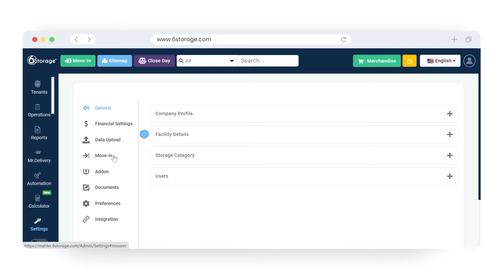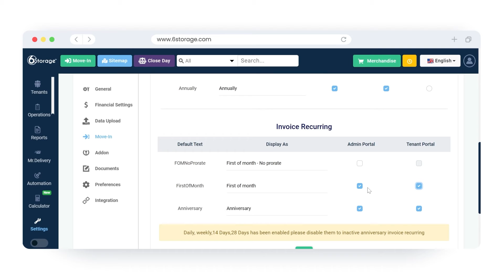Invoice settings on 6Storage software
Watch this video to learn about invoice settings on 6storage.